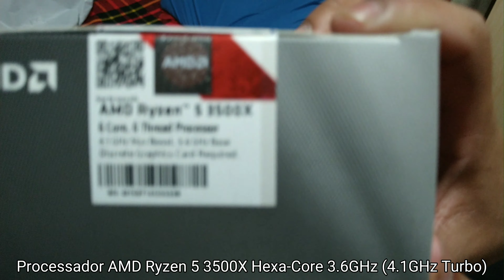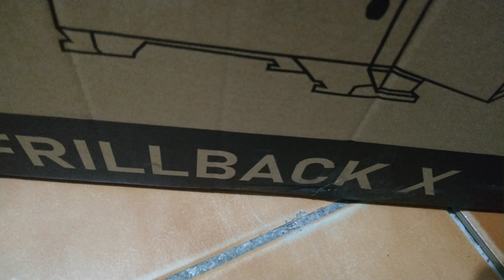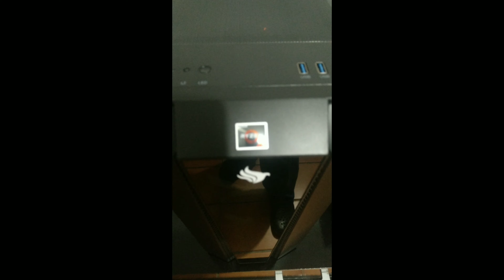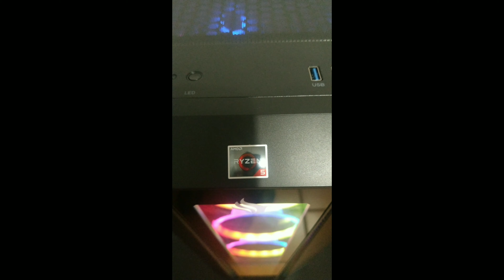Unboxing PC Gamer Pichau - Comprado na Quarentena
Unboxing do meu Primeiro PC Gamer comprado na Pichau

Data de Compra: 28/05
Data do Início da Produção: 29/05
Data de coleta pela Transportadora: 05/06
Data da Entrega: 08/06

Configurações:

-Processador AMD Ryzen 5 3500X Hexa-Core 3.6GHz (4.1GHz Turbo) 35MB Cache AM4
-Water Cooler DeepCool Gammax L120T Led Azul
-Placa Mae Asus Prime B450M-GAMING/BR DDR4
-Memoria Team Group T-Force Delta RGB 16GB (2x8) DDR4 3000Mhz Branca
-GeForce GTX 1660 super 6gb Asus OC
-SSD Pichau Gaming 256GB 2.5" Sata 6GB/s
-HD Toshiba P300 2TB 3.5" Sata III 6GB/s
-Gabinete Gamer Pichau Frillback X RGB Lateral Vidro
-Fonte AeroCool KCAS 600W Bronze Full Range 80 Plus
-Mouse Gamer Pichau P301 RGB 4000DPI Preto
-Teclado Gamer Pichau P421 RGB Rainbow